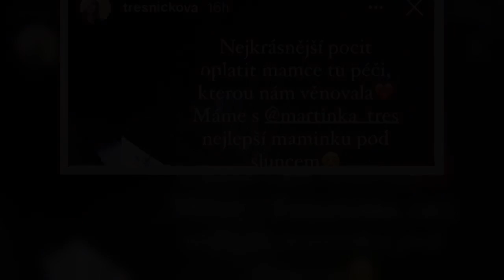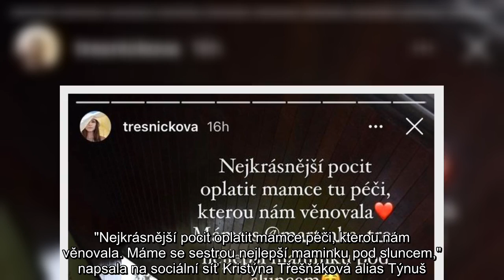To je dcera k pohledání. Youtuberka Týnuš Třešničková (24) rozplakala svou maminku dárkem v podobě a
To je dcera k pohledání. Youtuberka Týnuš Třešničková (24) rozplakala svou maminku dárkem v podobě auta. Dcera jí zavázala oči šátkem a k dárku dovedla. Její reakce je tak dojemná...